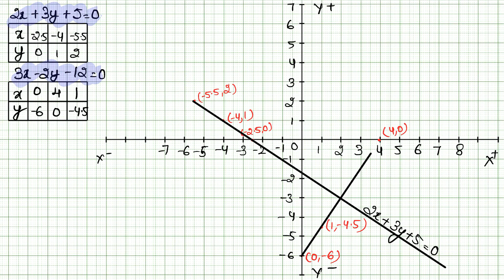Linear Equation in Two Variables | Class 10 Exercise 3A Question 7 | RS Aggarwal | Learn Maths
Class - 10
Chapter - 3 - Linear Equation in Two Variables
Exercise - 3A
Question - 7
Welcome to Learn Maths. This video will solve the question 7 of exercise 3A.
Please share your queries and feedback in comments section.

Regards,
Garima Agarwal